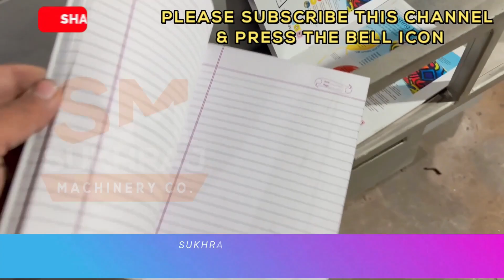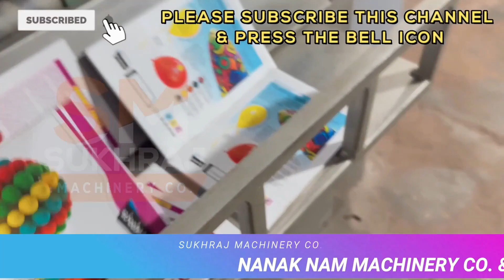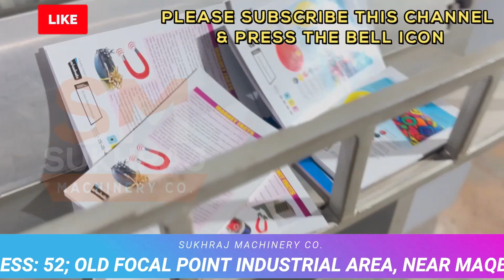करोडो कमाकर देने वाला ये हटके बिज़नेस आज ही शुरू करे 😍🔥 | best new business ideas | Notebook Business